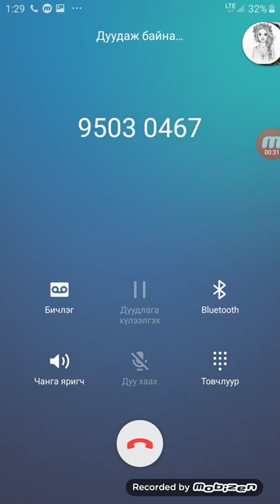gremix ийн дугаар